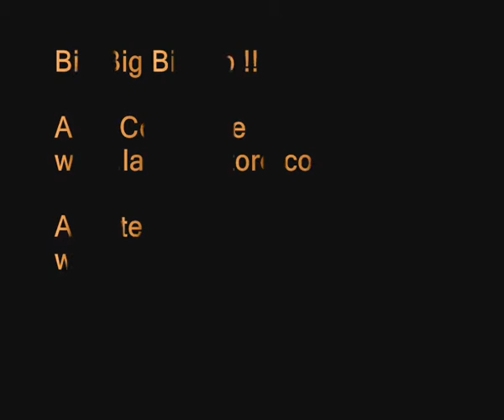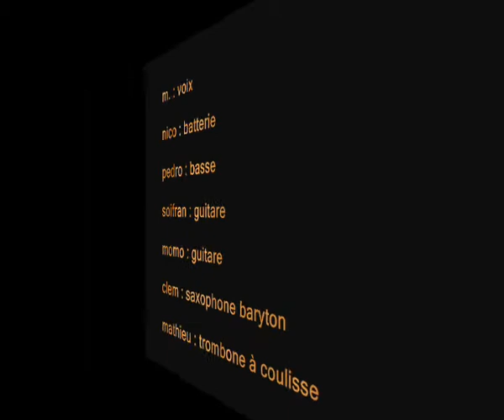O.P.A - Festival "Tous à l'urinoir" - L'intégrale